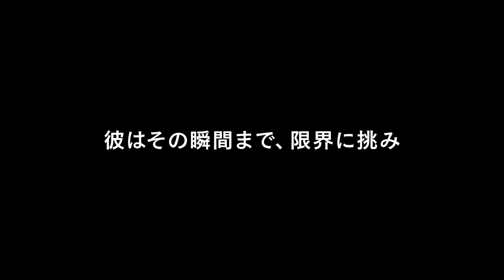【予告編】『伝説のレーサーたちー命をかけた戦いー』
3月1日、TOHOシネマズ日劇レイトショーにて、緊急公開することが決定。

FIA（国際自動車連盟）の協力と貴重なアーカイブ映像を元に、現役・OBのレーサーたちの証言を交えながら、F1の歴史と安全性の追求の歴史を追ったドキュメンタリー映画だ。

本作は、『ラッシュ／プライドと友情』と同じプロデューサーが手がけている。

『伝説のレーサーたちー命をかけた戦いー』
3/1（土）、TOHOシネマズ日劇レイトショー